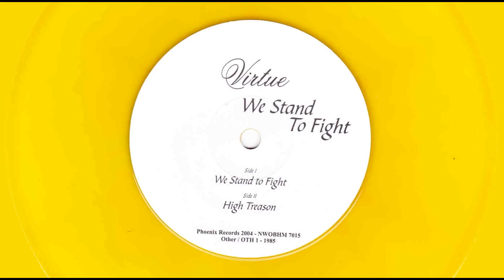Virtue - High Treason